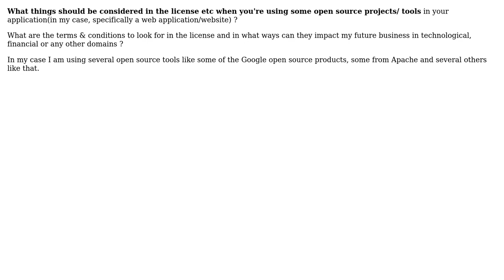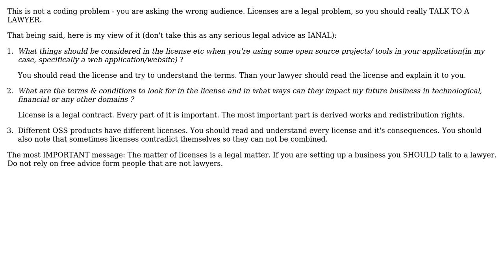What things should be considered in the license etc when you're using some open source projects/...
Software Engineering: What things should be considered in the license etc when you're using some open source projects/ tools in your application

With thanks & praise to God, and with thanks to the many people who have made this project possible! | Content (except music & images) licensed under CC BY-SA | Music | Images & others | With thanks to user Rajat Gupta user Peter Knego and the Stack Exchange Network Trademarks are property of their respective owners. You are responsible for your own actions.